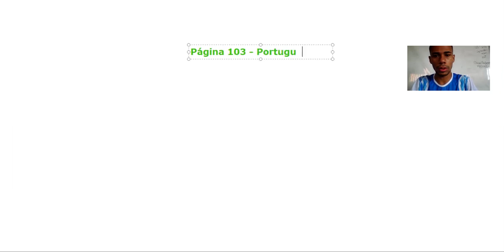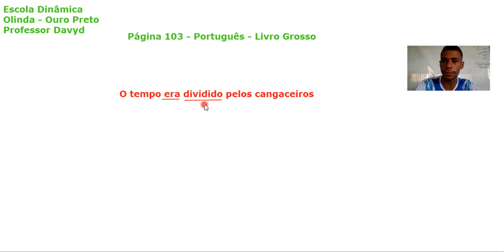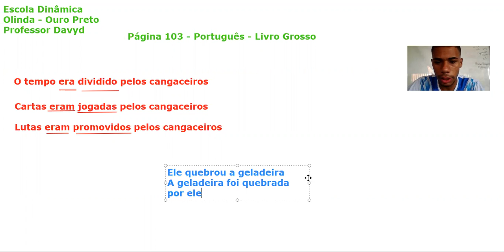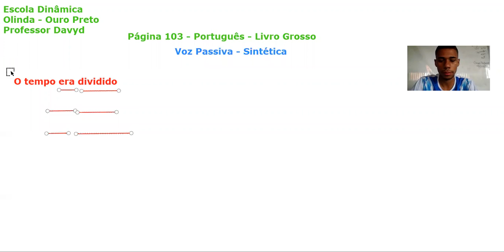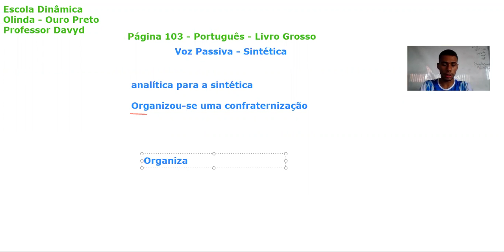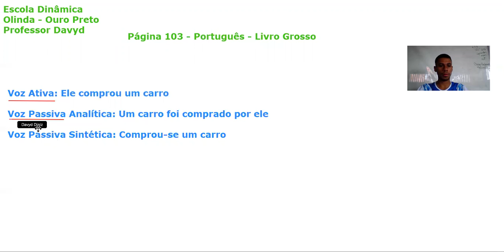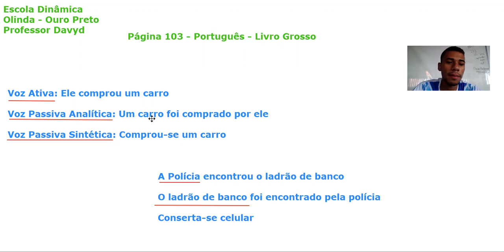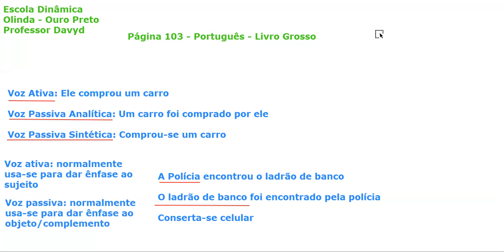8º ANO, Voz Passiva Sintética, Português Prof Davyd 10 12 20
8º ANO, Voz Passiva Sintética, Português Prof  Davyd 10 12 20